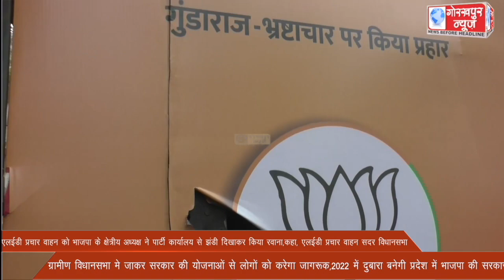एलईडी प्रचार वाहन को भाजपा के क्षेत्रीय अध्यक्ष ने पार्टी कार्यालय से झंडी दिखाकर किया रवाना,कहा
एलईडी प्रचार वाहन को भाजपा के क्षेत्रीय अध्यक्ष ने पार्टी कार्यालय से झंडी दिखाकर किया रवाना,कहा, एलईडी प्रचार वाहन सदर विधानसभा,ग्रामीण विधानसभा मे जाकर सरकार की योजनाओं से लोगों को करेगा जागरूक,2022 में दुबारा बनेगी प्रदेश में भाजपा की सरकार